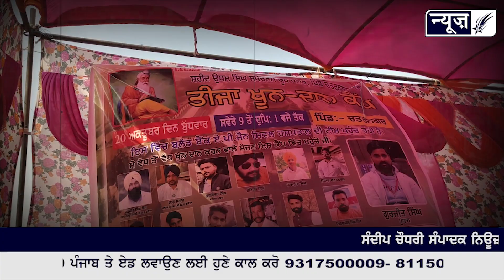ਗਗਨਦੀਪ ਜੋਲੀ ਨੇ ਭਗਵਾਨ ਵਾਲਮੀਕਿ ਜੀ ਦੇ ਪ੍ਰਗਟ ਦਿਵਸ ਮੌਕੇ ਦੋ ਦਰਜਨ ਮੰਦਰਾਂ ਕਿਤੇ ਦਰਸ਼ਨ